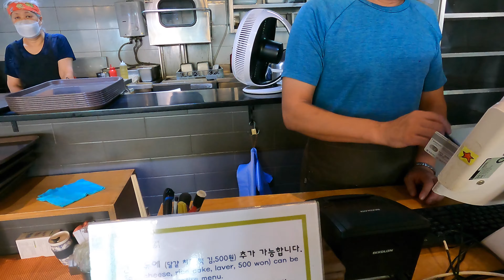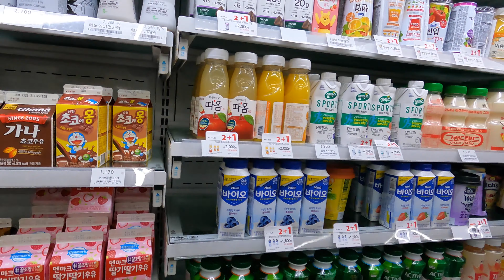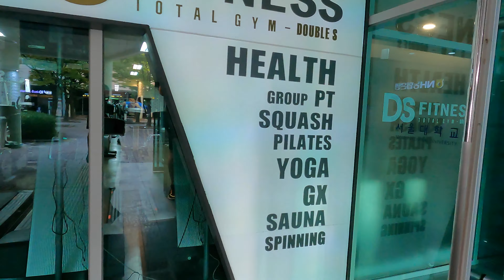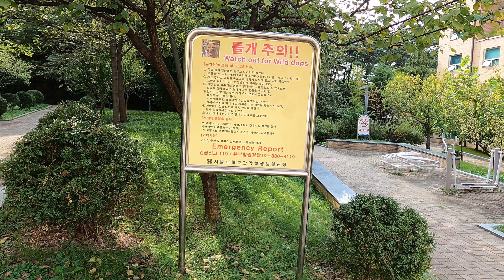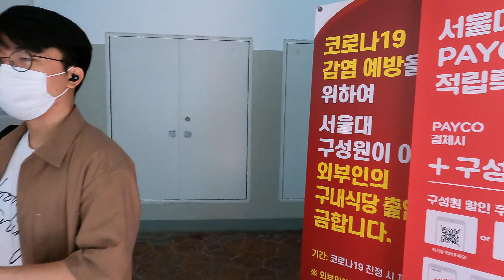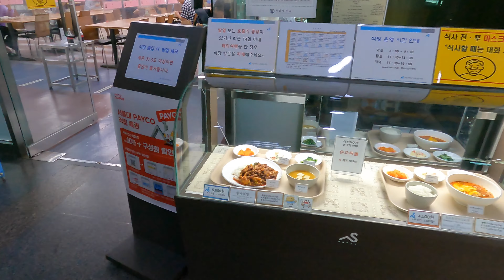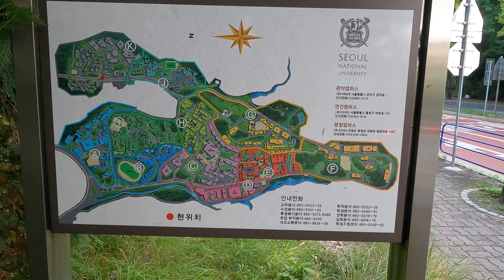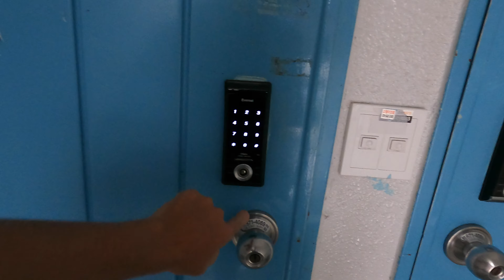Тур по общежитию SNU. В гостях у афганца. Жилье для семейных студентов. [Часть 2. Продолжение]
Показываю территорию вокруг общежитий Сеульского Национального Университета. Обед в студенчесой столовой. Вечером иду в гости к своему другу и одногруппнику из Афганистана. Готовим афганский хлеб.